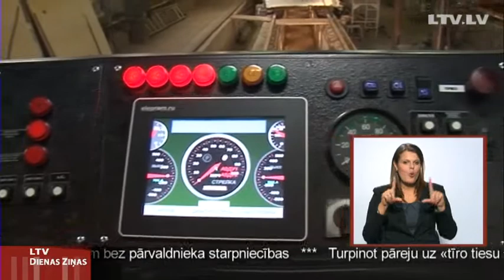Prasīs pagarinājumu Daugavpils tramvaju iegādei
Eiropas Savienības finansētais projekts par tramvaju piegādi Daugavpilī joprojām ir strupceļā. Tuvojoties gada aukstākajam laikam, iedzīvotāju neapmierinātība ar pilsētas sabiedriskā transporta kvalitāti pieaug. Jaunie tramvaji un tiem nepieciešamā dokumentācija no piegādes konkursa uzvarētājiem nav saņemti, un dome plāno izsludināt jaunu iepirkuma konkursu.